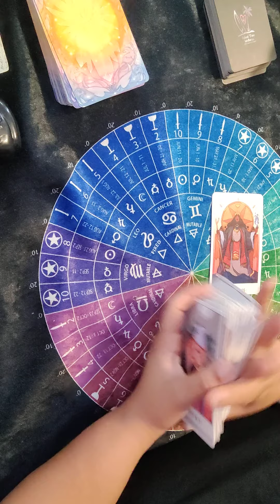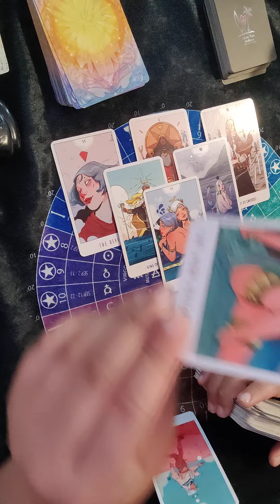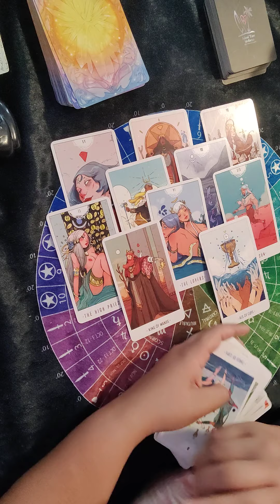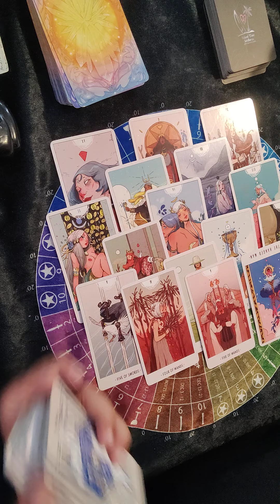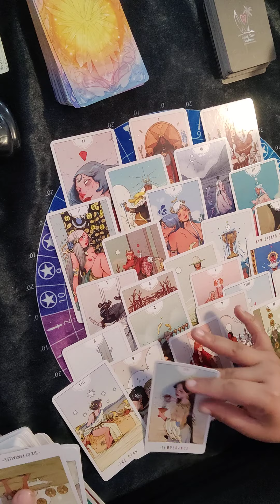CANCER- MEETING YOUR SEXUAL MATCH! BDSM VIBES 😳